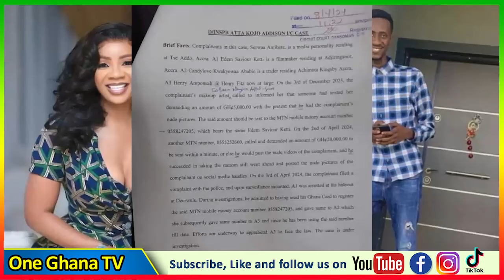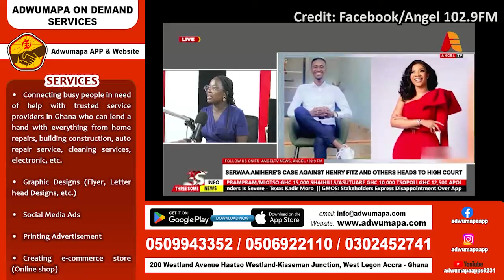Confusion in court on Serwaah Amihere’s case against Henry Fitz